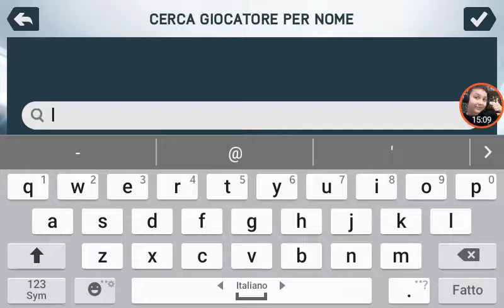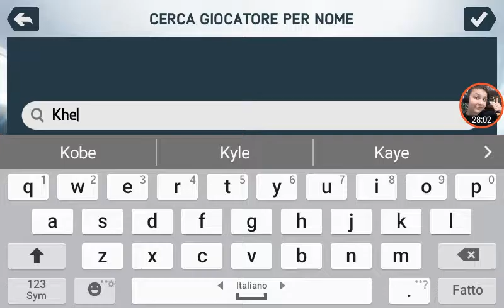UNO SCAMBIO PIÙ CHE EQUO! - FIFA 14 #1